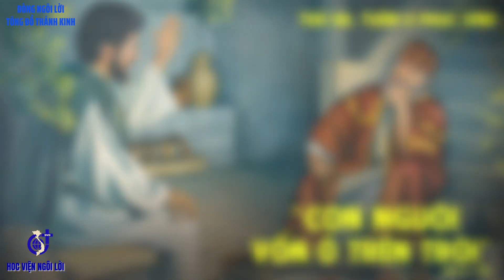LỜI CHÚA: Ga 3,7b - 15. THỨ BA TUẦN II PHỤC SINH. NGÀY 09/04/2024.